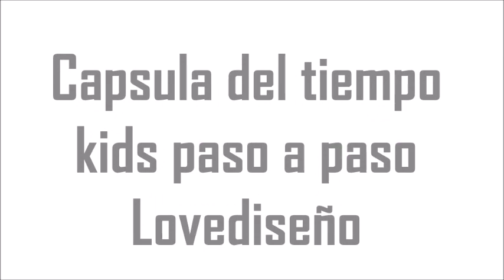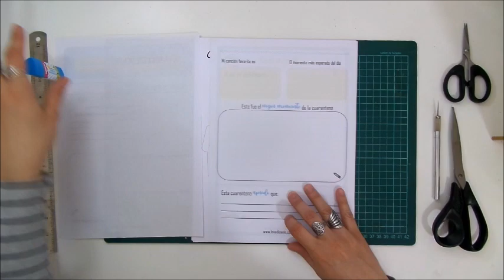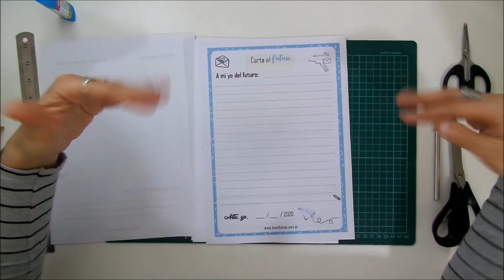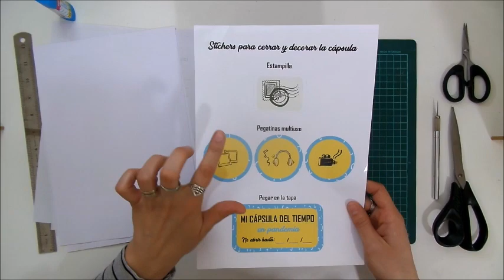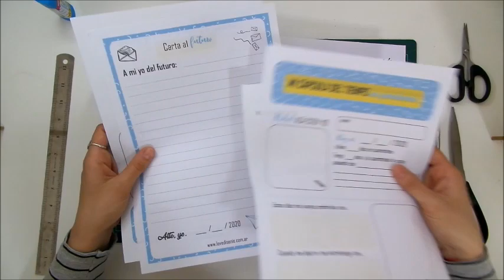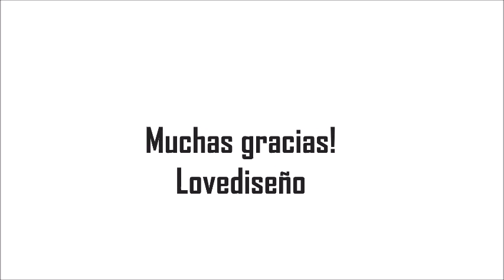Idea para los niños en cuarentena: Cápsula del tiempo en pandemia.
Hola! en esta ocasión te dejo para que puedas hacer con los niños de la casa una capsula del tiempo para guardar recuerdos y ser abierta en unos años!! Quienes tomaron cursos conmigo podrán realizarlo con todos los conocimientos adquiridos para podes ofrecerlo para la venta.

TE OFRECEMOS CURSOS ONLINE PARA EMPRENDEDORES QUE LES GUSTE EL ÁREA DEL DISEÑO, CANDY BAR, PAPELERÍA Y DECO FIESTAS!!!

Seguinos, poné ME GUSTA Y COMPARTÍ NUESTRO CONTENIDO!!!
TE ESPERAMOS MUCHAS GRACIAS!